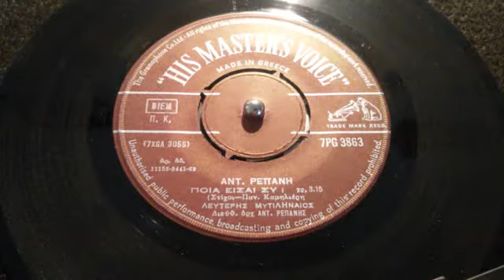ΠΟΙΑ ΕΙΣΑΙ ΣΥ ΛΕΥΤΕΡΗΣ ΜΥΤΙΛΗΝΑΙΟΣ MP4 360p MPEG4